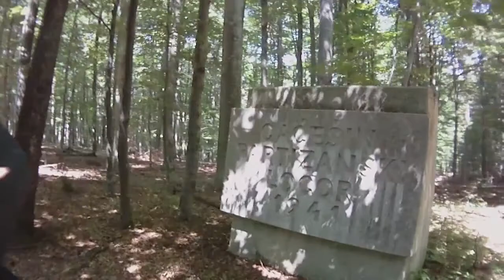2012 06 Zrinska gora